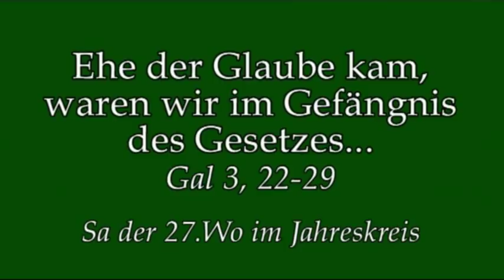Katholiken = Deppen, welche die Gesetze halten ?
Predigt am Sa der 27.Wo im Jahreskreis von Rektor Dr.Johannes J. Kreier am im Kloster am Rande der Stadt/ SB 2018.